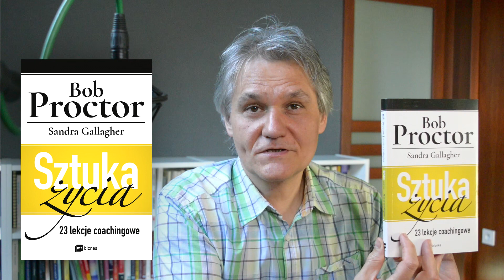BOB PROCTOR - Świadomość to...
119 BOB PROCTOR - Świadomość to...
Ten dłuższy fragment to hołd dla zmarłego niedawno słynnego kanadyjskiego nauczyciela sukcesu. Jakie cele warto sobie stawiać? Dlaczego rozwój osobisty jest ważny? I czym jest nasza świadomość? Niech przemówi do nas kolejny raz.